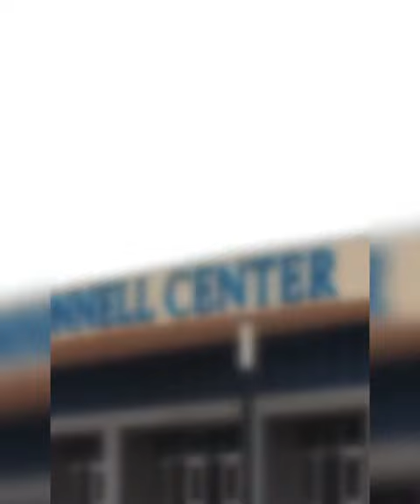This edit of 'The Swamp' is tough 🐊🔥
(via @jamisonmcdivitt)